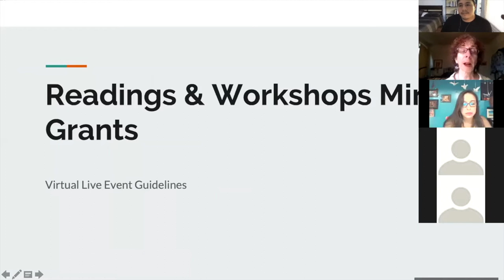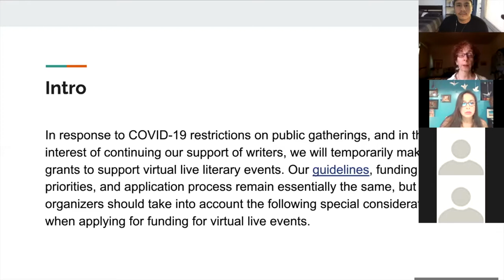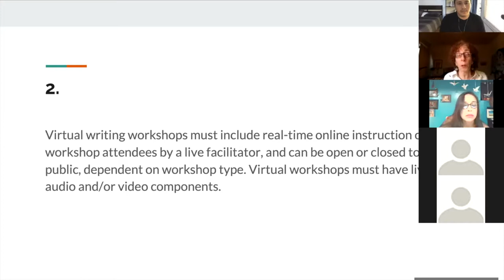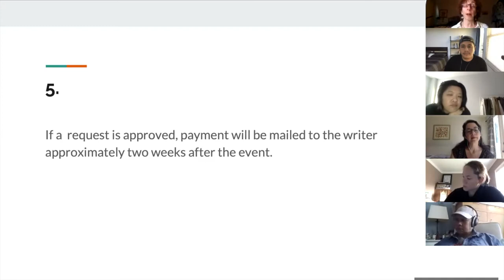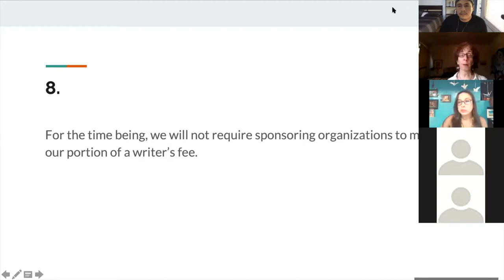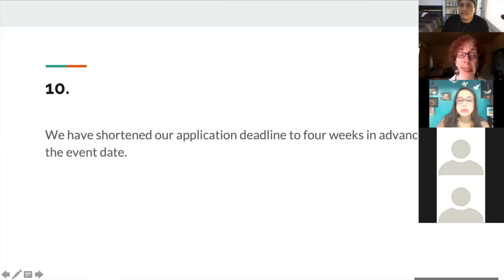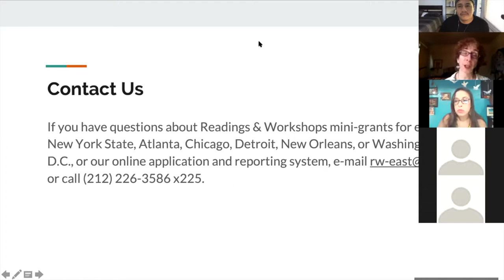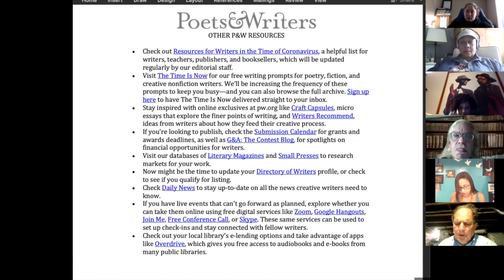Poets & Writers Town Hall: New Virtual Live Event Guidelines (R&W East)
The Director of Readings & Workshops East, Bonnie Rose Marcus, meets with the community to discuss new guidelines for virtual live events. May 5, 2020.

Poets & Writers is hosting virtual town hall meetings for writers and literary event sponsors who have been supported by our Readings & Workshops program in New York and in Los Angeles. We’ll explain modifications to our funding guidelines and share resources for writers adjusting to shelter-in-place orders.

Registration is limited and priority is given to those who have worked with the Readings & Workshops program previously.